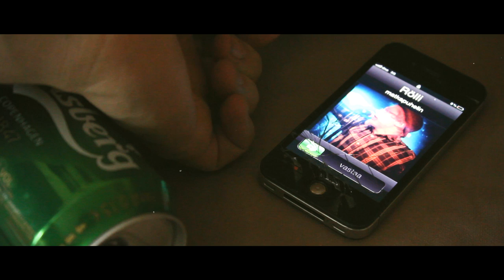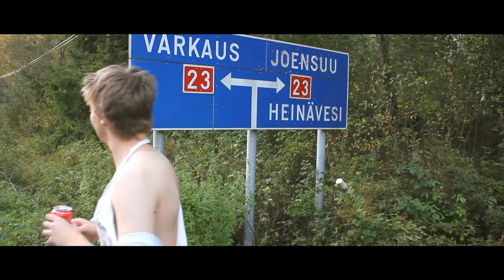Jasa & I'mmeinen - Vaihettaan vappaalle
Sanat: Jasa
Tuottaja: I'mmeinen

Ohjaus ja leikkaus: Mikko Parviainen
Kuvaus: Mikko Parviainen
Käsikirjoitus: Jasa, I'mmeinen & Mikko

Kiitos: Ravintola Lekkeri, Niko Nova, The Pandas ja muut mukana olleet